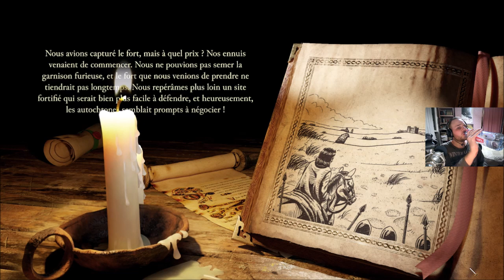[FR] Stronghold Definitive Edition - Campagne: La Baie des Cochons #3